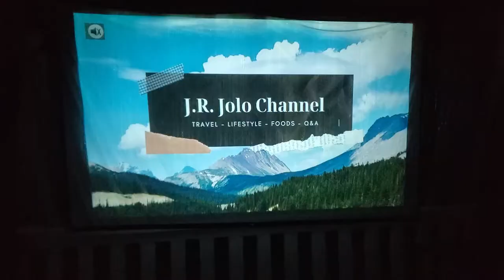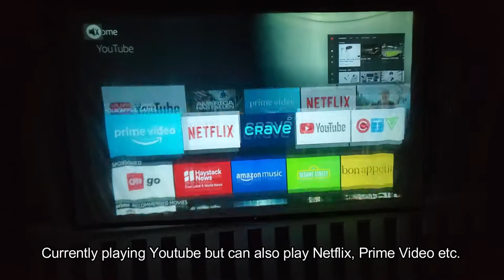300" Projector demo | Movietime | Bomaker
How well does  my Brand new projector performs outdoor?

This video showcases my brand new projector Bomaker Led Projector.  This will somewhat give you an idea how it performs and how did I set it up using my Firestick.